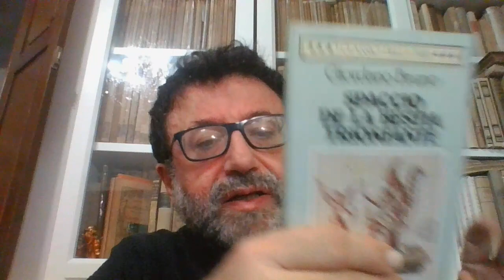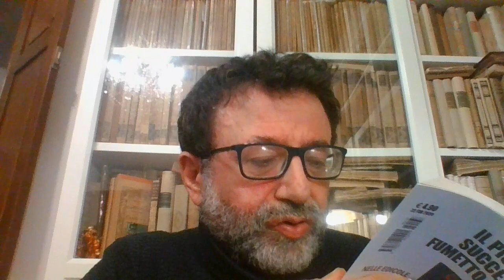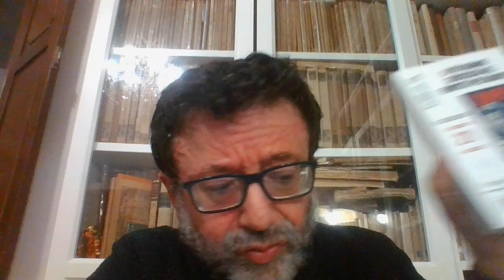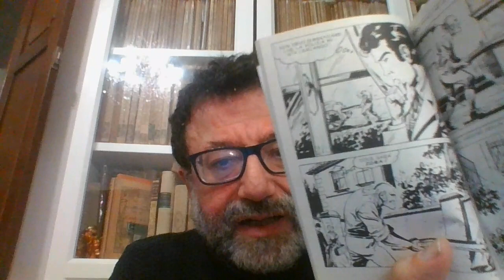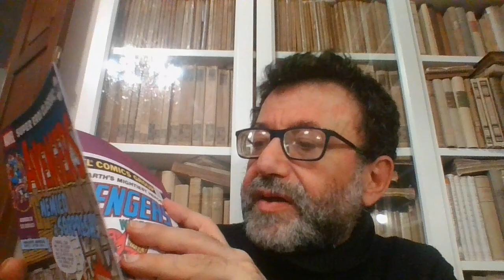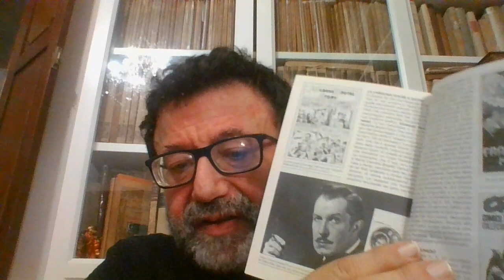ZORA LA VAMPIRA N. 5 LA CANNIBALE ED. COSMO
FUMETTI PER ADULTI